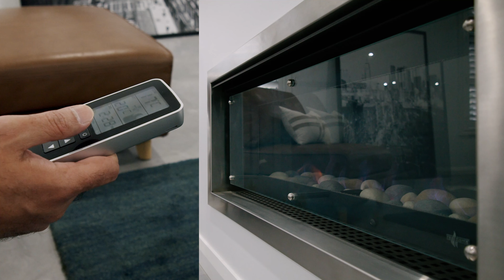54 Womurrung Avenue | Real Estate Videography by 85mm Studios | BMPCC4K + Weebill S | BMPCC4K LUT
Real Estate Videography by 85mm Studios